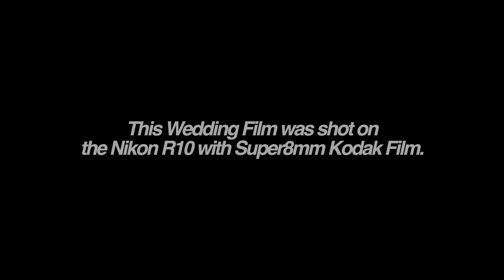The House Wedding Film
Congrats to Kenzie & Ross on tying the knot. What a lovely backyard wedding it was. So glad to capture this timeless piece of Love History.

Shot on Nikon r10 with Kodak Film.